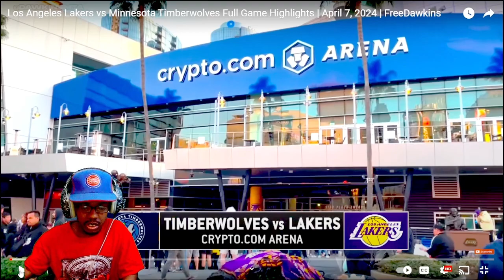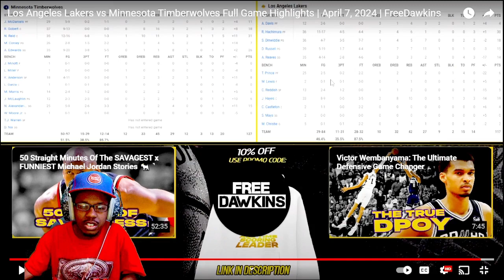DAVIS G@Y ASL!!| Lakers vs Timberwolves Full Game Highlights | April 7, 2024 (REACTION!!)